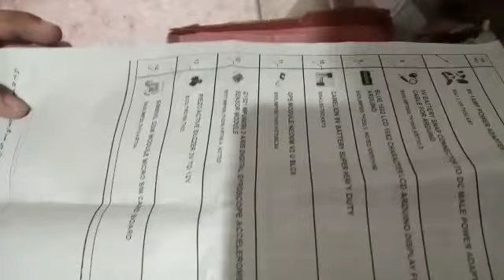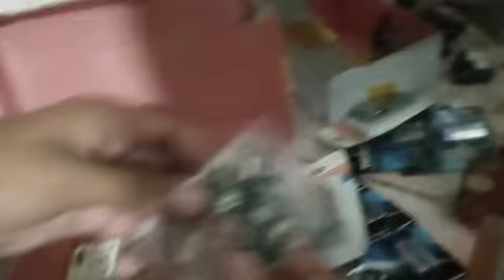Unboxing Hardware || Vehicle Accident Detection and Prevention System Project || Internet Of Things